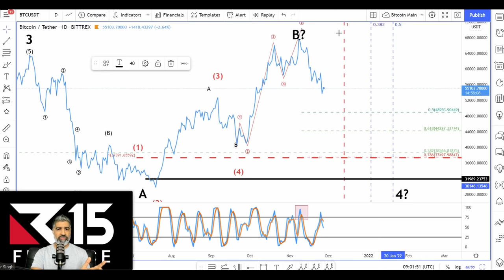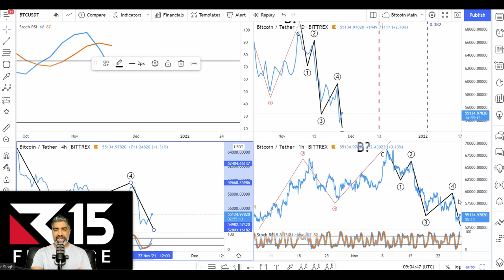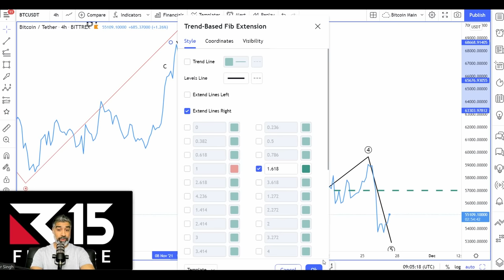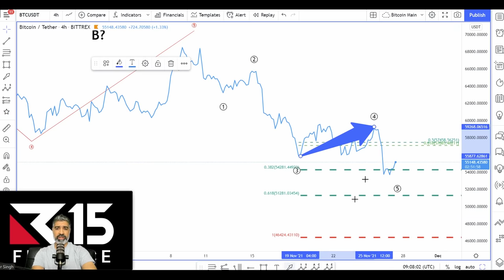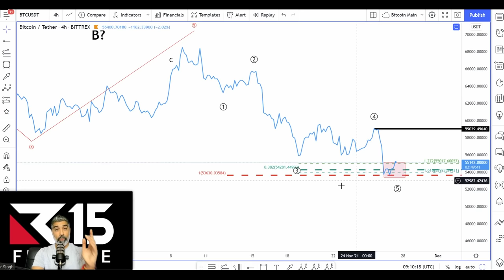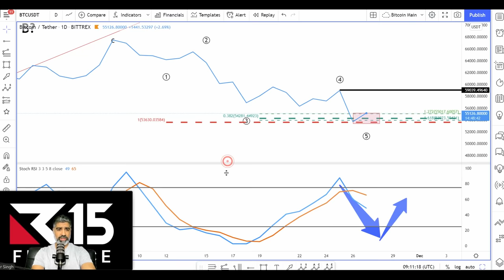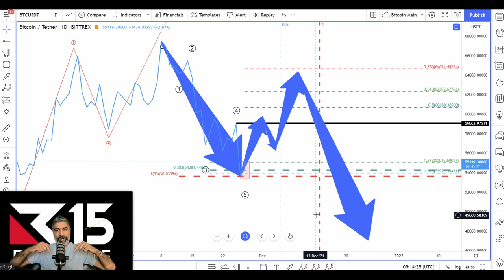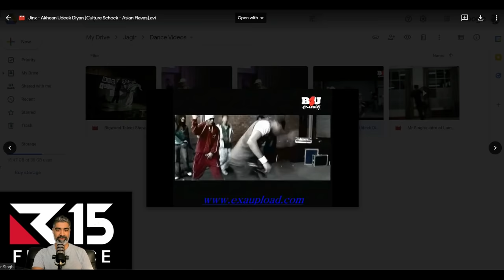Bitcoin Emergency Update! Should You Be On The Defensive To Protect Your Portfolio?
In todays video we take another look at Bitcoin. We have seen a small correction recently but are we likely to see Bitcoin drop further in the coming weeks? What action does that mean you should take to protect your portfolio and your profits as Bitcoins Price action is likely to affect most other cryptocurrencies.

We use Elliott Wave and Fibonacci theory to form our opinion of the market as we want to use leading indicators to stay one step ahead and most importantly protect our profits!

Time stamps ⏱
0:00 Intro
1:03 Bitcoin Recap
2:53 Weekly Momentum
4:15 How is Bitcoin Likely to Play Out
11:40 Bitcoin Daily Momentum
15:34 Breakdancing performance
18:10 Quote of the Day